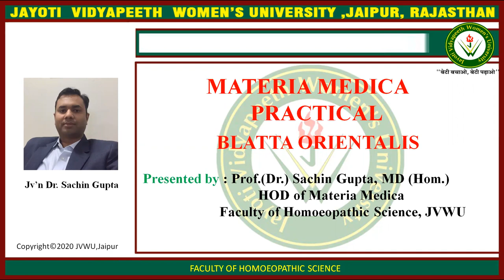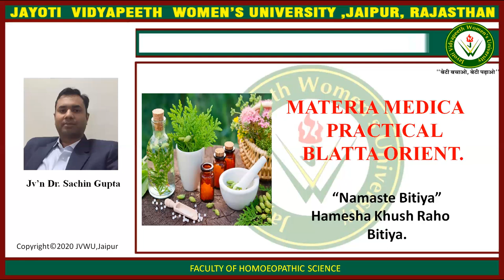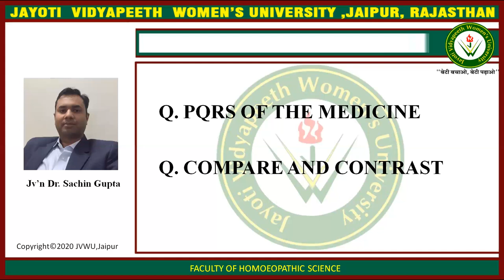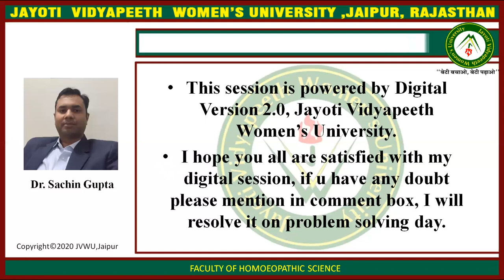BLATTA ORIENTALIS PRACTICAL MATERIA MEDICA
FACULTY NAME- JV'n Dr. SACHIN GUPTA
TOPIC NAME- BLATTA ORIENTALIS - PRACTICAL MATERIA MEDICA